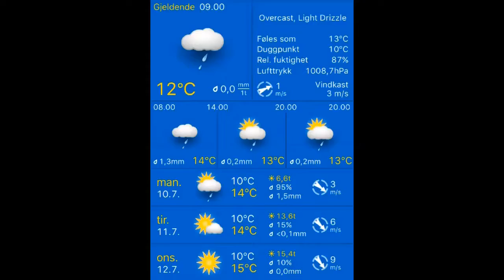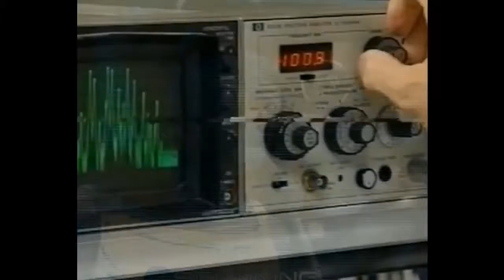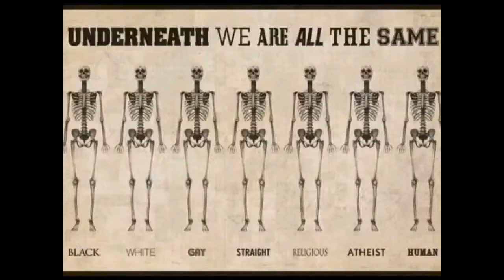Været 10.07.2017, 09.20 Stavanger: cloudy, light drizzle 12°C. Vind:-/0 m/s.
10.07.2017, 09.20 Stavanger: cloudy, light drizzle 12°C. Vind:-/0 m/s.